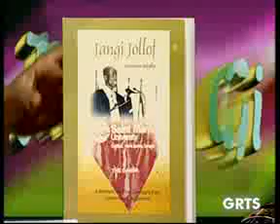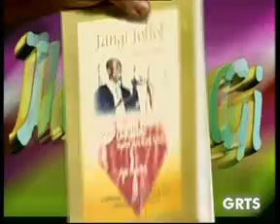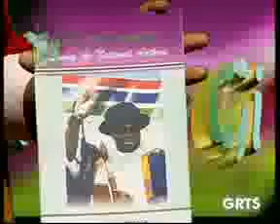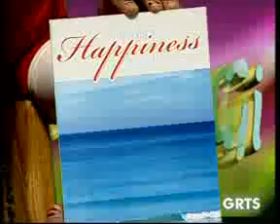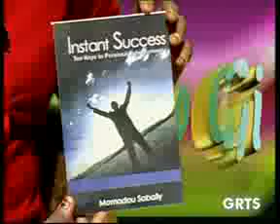GRTS 19 11 2012 1740 GMT